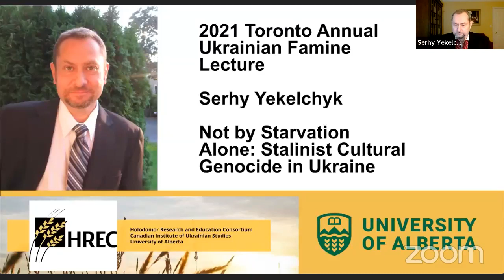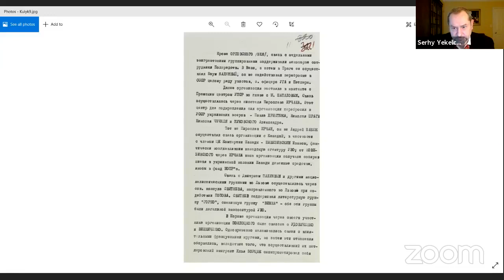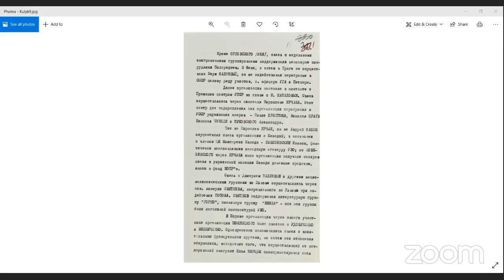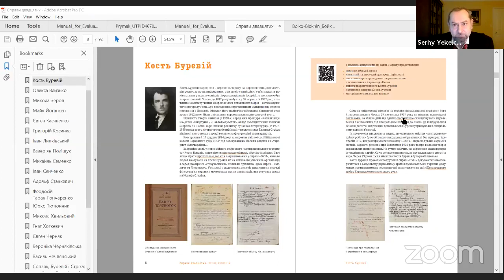Serhy Yekelchyk - 2021 Annual Ukrainian Famine Lecture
"Not by Starvation Alone: Stalinist Cultural Genocide in Ukraine" Professor Serhy Yekelchyk (University of Victoria) November 26, 2022